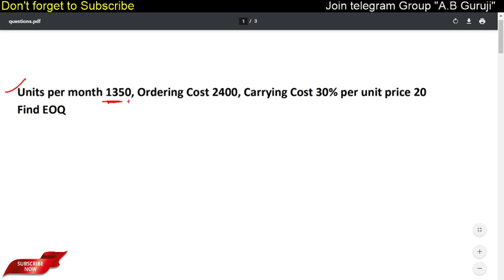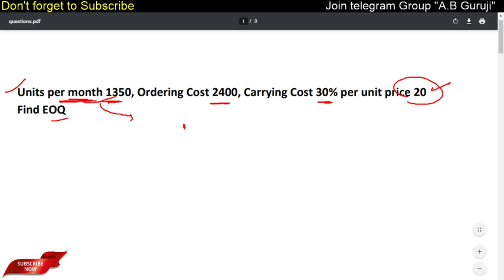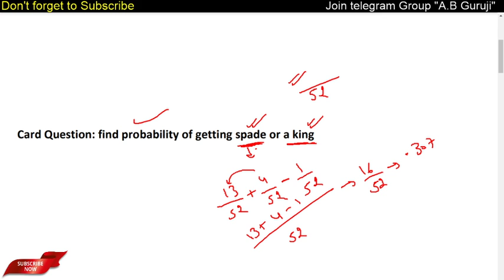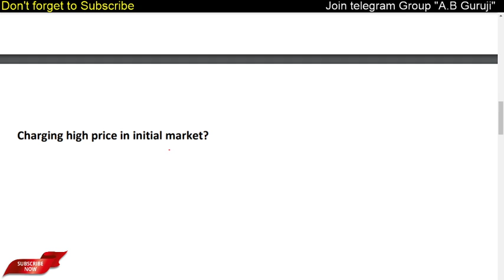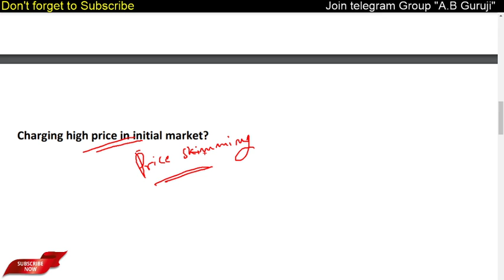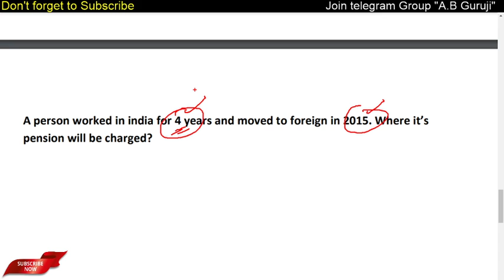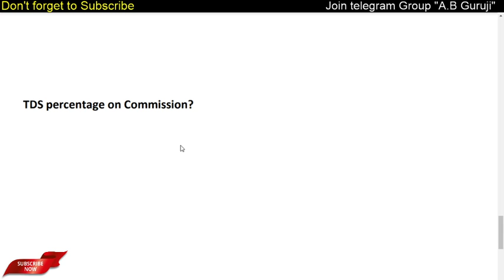🔥🔥 Answer key Commerce 17th October (Part-2)